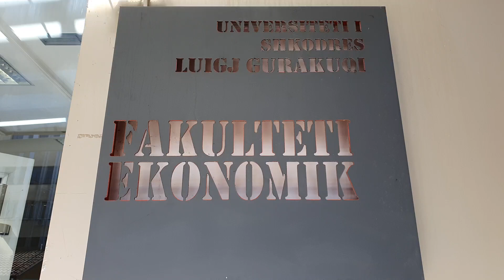ISH PRESIDENTI I KOSOVES NE SHKODER